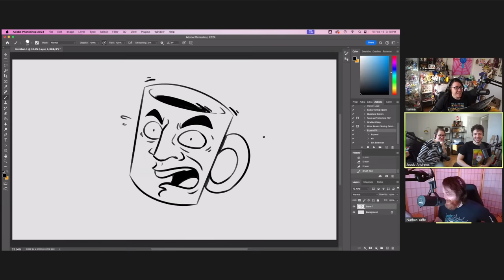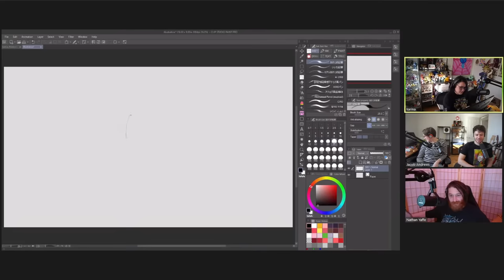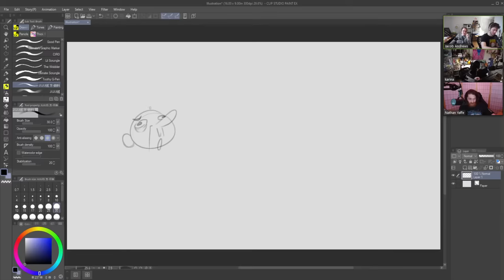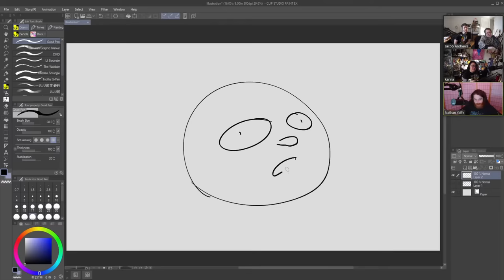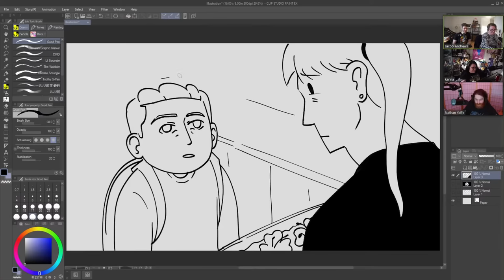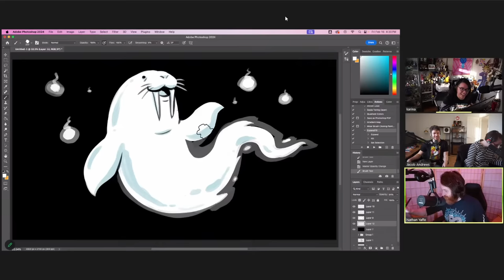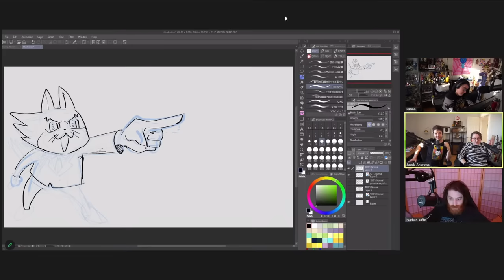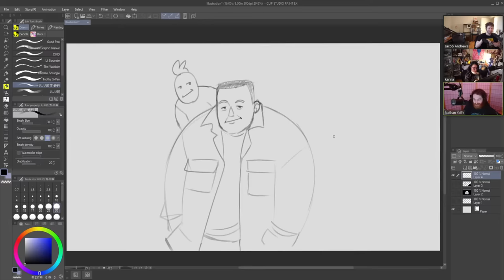Patreon Bonus Stream: 02/16/24